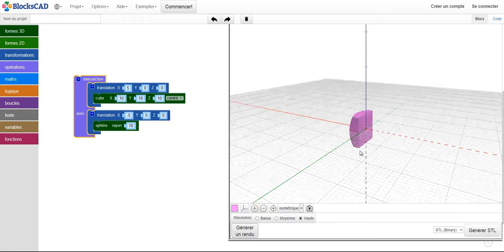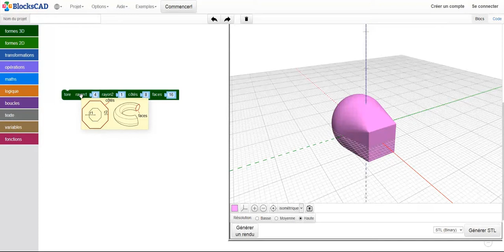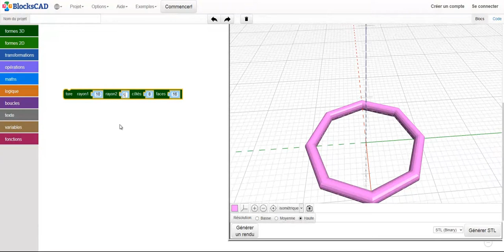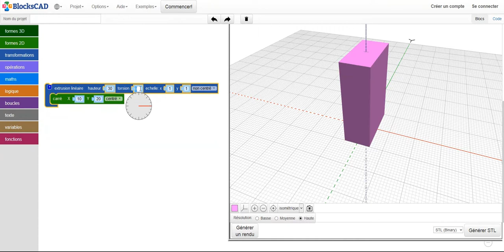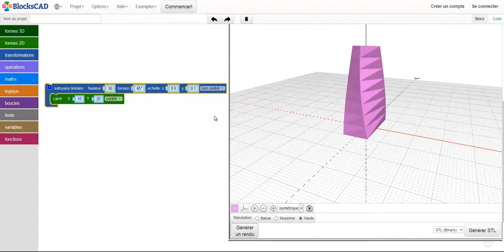Quelques solides complexes avec BlocksCAD